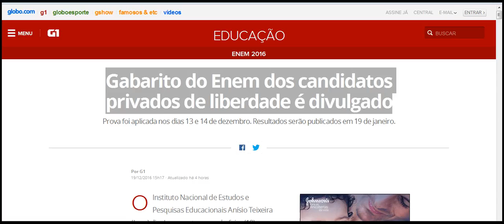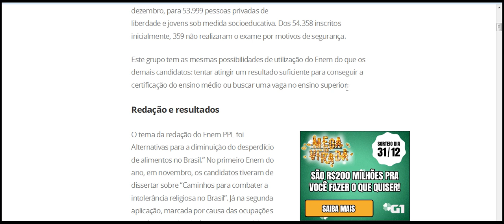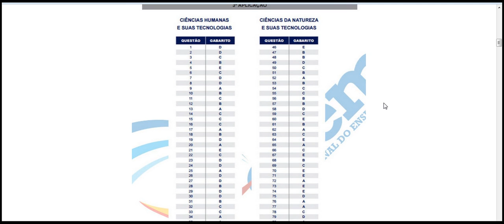Gabarito do Enem dos candidatos privados de liberdade é divulgado